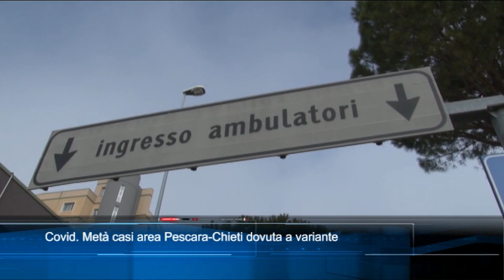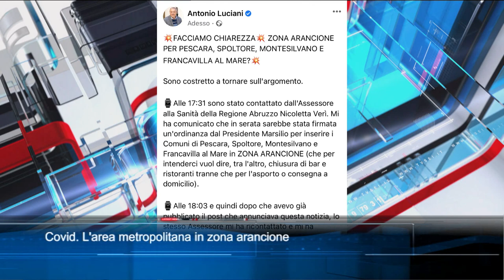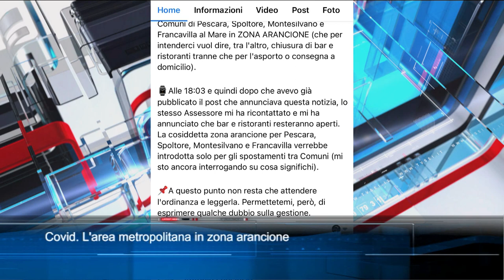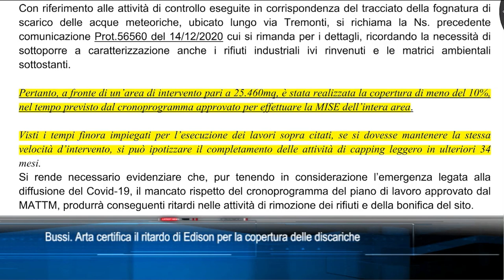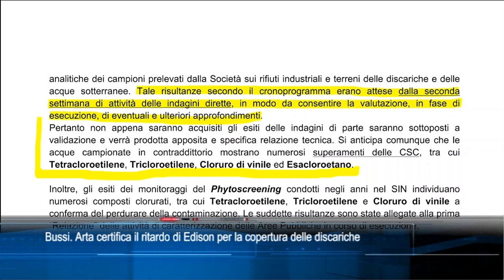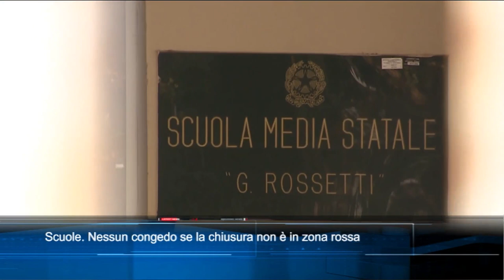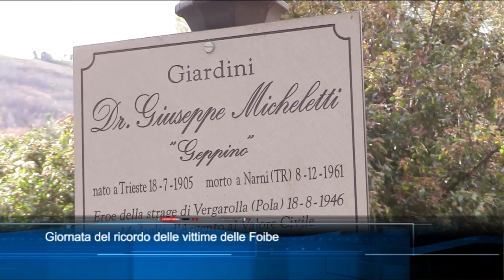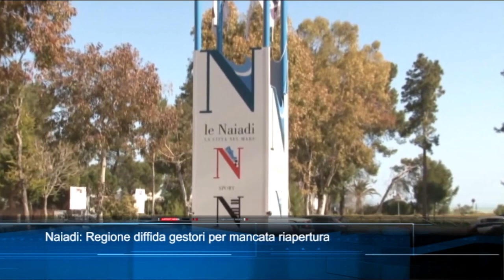TgSei Edizione delle 19 Mercoledì 10 febbraio 2021